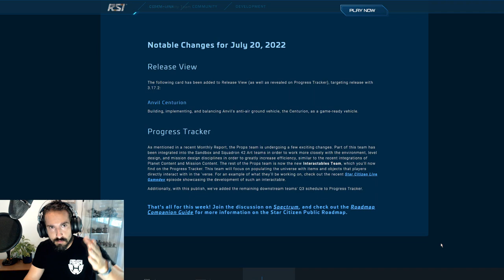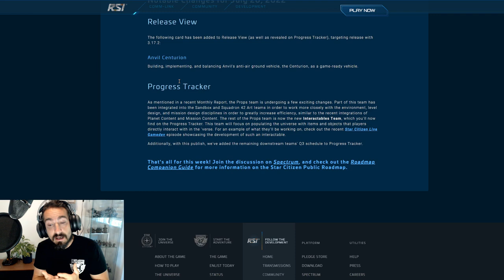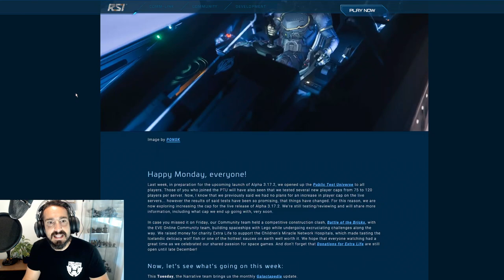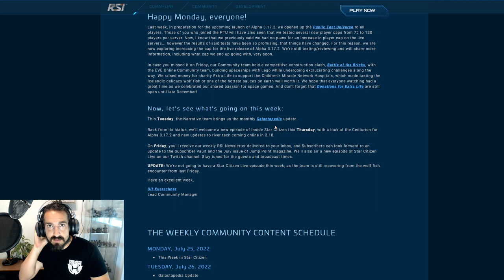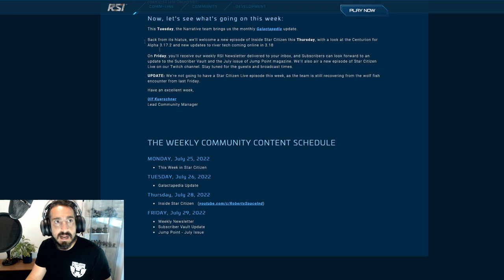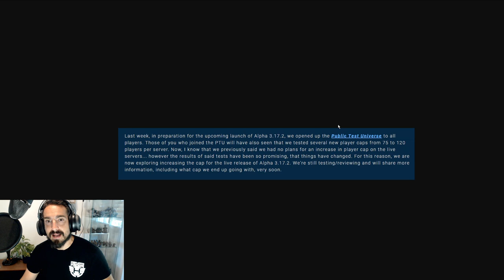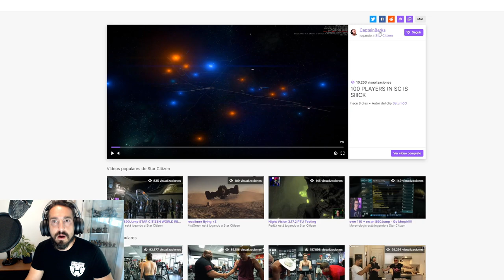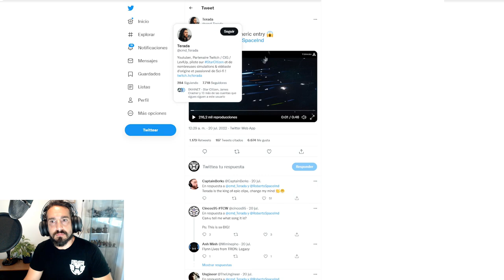Noticias Star Citizen 27/07/22 - EL HANGAR - Español